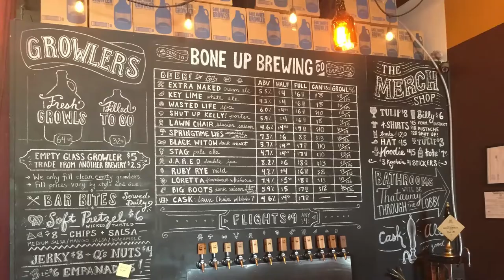Nearly Killed by Tractor Trailer | Daddy’s Daycare Tips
I review the importance of getting dashboard cameras for your family’s vehicles.  Dashboard cameras record excellent video and audio, allowing you to have evidence in the event of a collision, traffic stop, or road rage incident.  Often times people’s “stories” change during these incidents and having visual/audio proof is vital.

What new-dad topics do you want me to cover next?

On every Daddy’s Daycare episode I provide a quick tip/trick to help you new dads save just a little bit of time & energy, two things that are in short supply for every father.

As a father of a 4-year-old and another child due literally any day, I am dedicated to helping other dads who want to be a great father to their children AND still accomplish their own personal goals.  I provide ideas and insights to save you time and energy, two things that are in short supply for every dad out there.  I’ll also be taking you inside this dad’s tricks, travels, and tribulations.